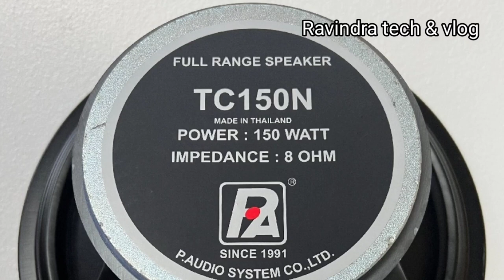12" 150 Watt P Audio Speaker Reconing | 12" पी आडियो स्पीकर रिपेयर कैसे करें | Ravindra Tech & Vlog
12" 150 Watt P Audio Speaker Reconing
12" पी आडियो स्पीकर रिपेयर कैसे करें